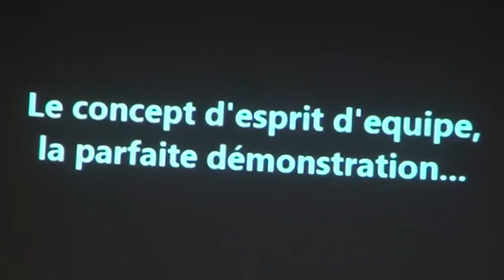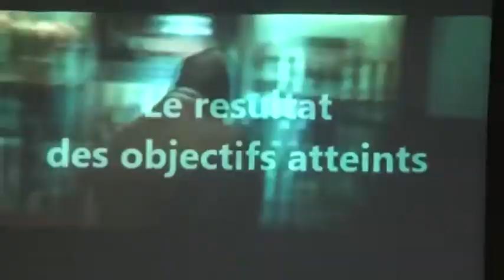Centre Forestier de Thies